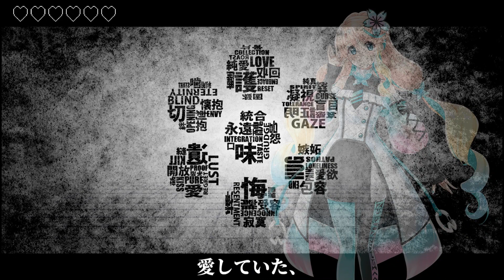【桜乃そら | Haruno Sora】 あいしていたのに // Even Though I Had Loved You 【AI TUNING】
I wanted to do a very very quick and rough test with sora's instant mode so...

Original: Maretu
Tuning: Instant mode (with a little tweaking) !
Mixing: Me
Svp: 某只澤 @mouzhize